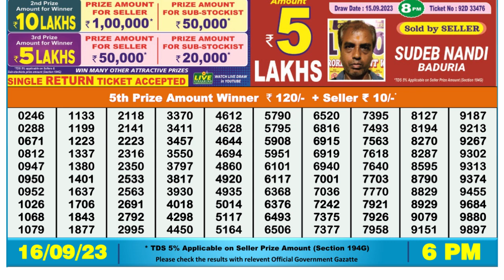Nagaland Lottery Sambad Live 6pm 16.09.23